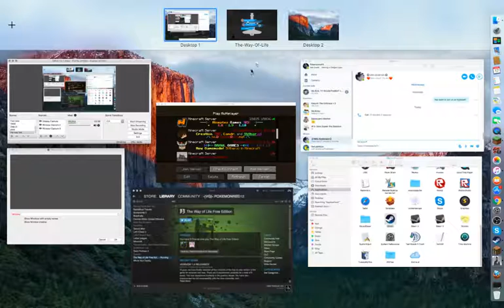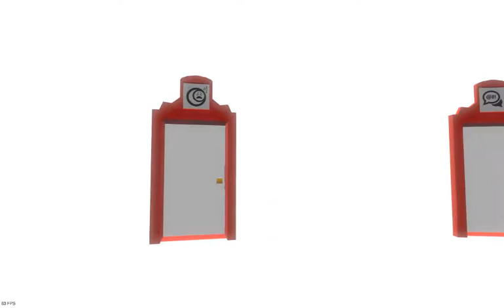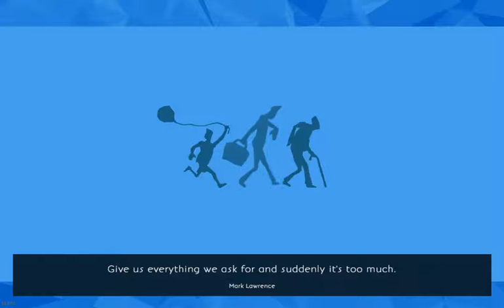Am I a Super Hero? (The Way of Life)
Hello Everyone my name is pokemonred12 and here on my channel we mess around but do at times have real talks but most we are just stupid :P we if you reading this i hope you will find my content funny and i can't wait to see you in my inbox!